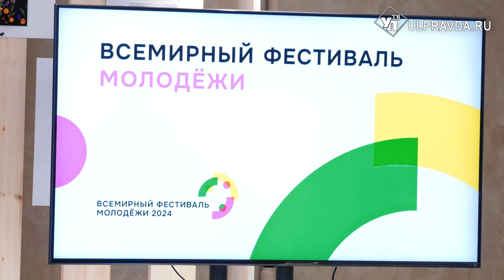Ульяновская молодежь отправится на Всемирный фестиваль в Сочи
С 1 по 7 марта в Сочи пройдет Всемирный фестиваль молодежи. Более 120 волонтеров и участников из Ульяновской области поедут получать новые знания, получать знакомства и покорять зрителей своими разработками. В делегации студенты и работающая молодежь, ученые и спортсмены, общественники и атташе.